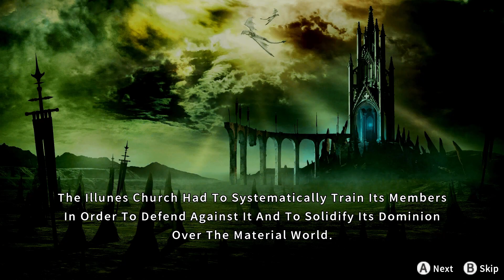Game of Dragons!!! This game is wack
Not gonna lie...this game got my attention with the card game and all...but MAN is it laggy...bot cool